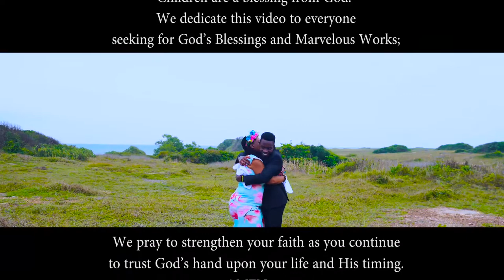Mo Me Tie By Opong & Appiah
Performing: John Himself
Staring: Sonya Da Babber

Ghana Gospel Music 🎶